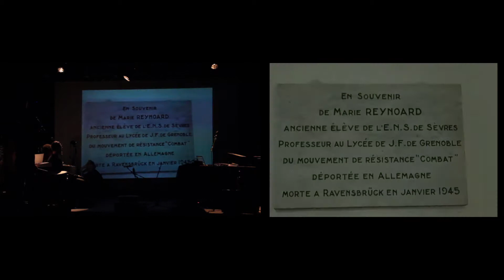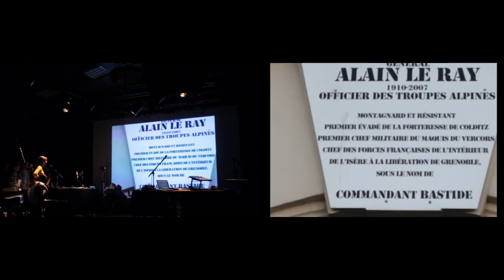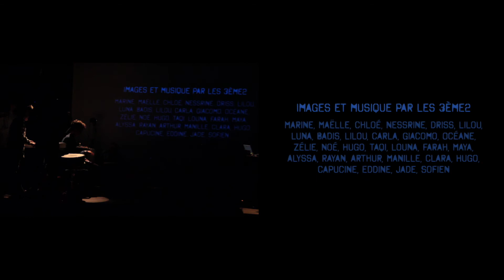La Fabrique Musique et Image 2019 présente "Résistance" avec Franck Litzler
La Fabrique Musique et Image présente « Résistance », une œuvre créée par Franck Litzler avec les élèves de 3ème de la classe de Mme Deslandes du collège Fantin Latour, Grenoble (38000), Auvergne Rhône Alpes .

Le dispositif « Les Fabriques à Musique » est un programme conçu pour mettre la création au cœur de l’expérience musicale de l’enfant, grâce à un partenariat entre notamment le Ministère de l’éducation nationale et la Sacem. L’objectif de ce programme est de permettre aux plus jeunes de partager avec des auteurs et compositeurs de musique professionnels une expérience de création musicale.